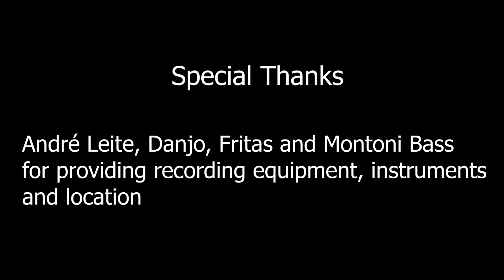Ho-Kago Tea Time - Kira Kira Days ("full" band cover)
Special thanks to André Leite, Danjo, Fritas and  @Montoni Bass